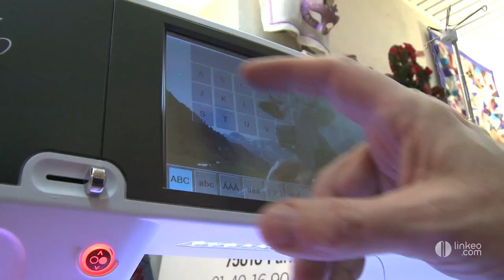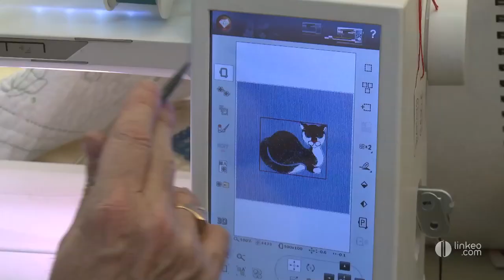La Machinerie Nouvelle : Machines à coudre pour particuliers et professionnels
- Vous recherchez des machines à coudre familiales ou industrielles de qualité ? Vous souhaitez réparer vos machines ou tout simplement être conseillé et accompagné dans votre projet d'achat ? Connaissez vous La Machinerie Nouvelle ? Installée depuis 1986 rue de Maubeuge à Paris, la société est également présente à Longjumeau. Cette entreprise est reconnue dans le tout Paris et plus particulièrement par les institutions de la haute couture pour laquelle elle fournit les équipements mais aussi la maintenance et l'entretien. Ici, dans un espace consacré à la couture, à la broderie et à la confection, vous trouverez des équipements et des accessoires pour tous les goûts, les budgets et les utilisations. La Machinerie nouvelle commercialise des marques réputées et tous les produits sont garantis de 2 à 5 ans. La machinerie nouvelle c'est une équipe dynamique à votre écoute, des professionnels qui vous invitent à venir découvrir le monde du loisir créatif.